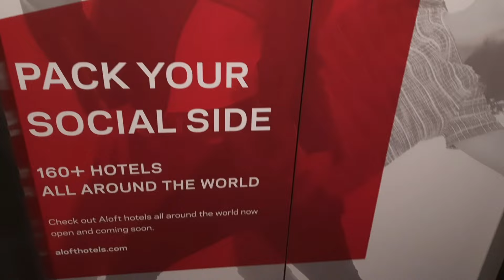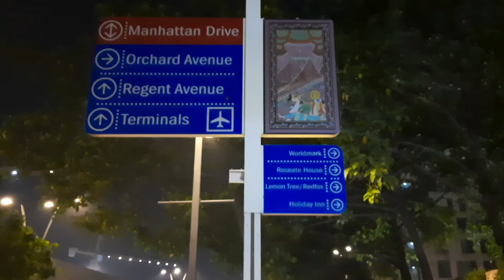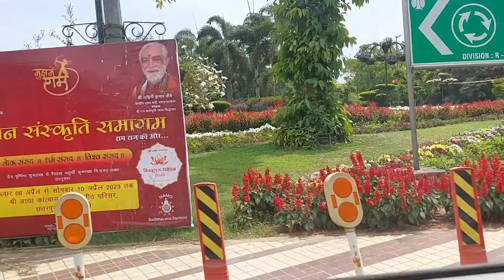Aloft Hotel New Delhi Aerocity | Room Tour | Buffet Breakfast | Stay Experience | Marriott Bonvoy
Aloft Hotel New Delhi Aerocity | Room Tour | Buffet Breakfast | Stay Experience | Marriott Bonvoy | 5 Star Hotel in India | Beyond Our Imagination | Bengali Vlog

Hello everyone, we used to make traveling and event, food and daily vlogs.

We recently travelled from USA to India (Pittsburgh - New York JFK - Paris CDG - Delhi) via Air France which was our first time travel in this airline.
Our earlier booking via Virgin Atlantic (London) was cancelled and rescheduled via Paris Airport... It was a code share with Delta Airlines. Delta cancelled our flight at the last moment.

Part-3: We stayed at Aloft Hotel, Delhi Aerocity @aloftaerocitynewdelhi4512  for two nights as our flight from Paris was delayed and we reach at around 11:55 PM. As our home is in Noida extension, we prefer to stay at Aloft to take rest as we have jet lagged. Please do check out this vlog.

We are an Ambassador Elite member of Marriott Bonvoy and use to book with our Bonvoy membership points @MarriottBonvoy @MarriottBonvoyTraveler

This video was recorded sometime around mid-April, 2023 at Aloft Hotel Delhi Aerocity. Aloft is a part of the Marriott Group of Hotels and they have a signature style of the layout of the rooms. Most Aloft hotels I have stayed at have the same layout of the room which is kind of good - if you travel very frequently or might be boring if you travel seldom and look for different experiences every time.

Delhi Aerocity is like a tiny township near Delhi Airport, which houses almost every good hotel chain that one might have heard of and a few corporate offices and malls. It becomes the ideal location for travelers to stay at on short, business trips to Delhi due to the proximity to the airport and the metro station which provides excellent connectivity to different parts of the city.

If you have stayed at Aloft Hotel in Aerocity, Delhi, please do share your experience in the comments.

I hope you guys enjoy this vlog related to ALOFT HOTEL, DELHI AEROCITY ROOM TOUR, BUFFET BREAKFAST AND STAY EXPERIENCE.

Keep supporting me so I can continue to provide you with amazing content every day!!